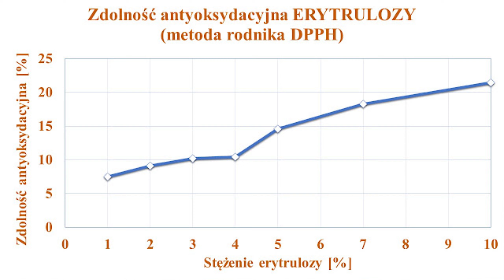🎀 DIHYDROKSYACETON z samoopalaczy - czy PRZYSPIESZA STARZENIE?! 🎀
Od dłuższego czasu zastanawiam się, czy dihydroksyaceton z samoopalaczy może przyspieszać starzenie się skóry - i w końcu doszłam do konsensusu!